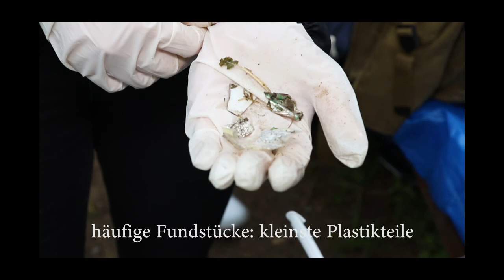Die Plastikpiraten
Aktion der Selma-Lagerlöf-Gemeinschaftsschule und der Stormarnschule im Jahr der Wissenschaft 2017 Meere und Ozeane, erfasst werden soll der lokal in die Umwelt gelangte Plastikmüll.